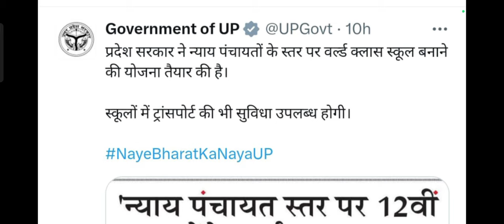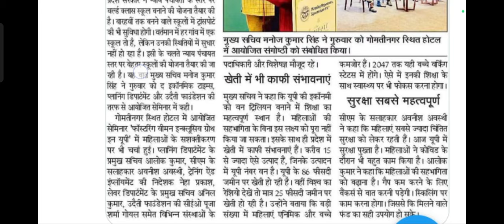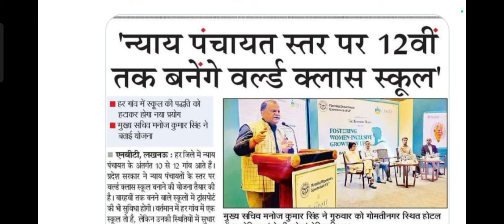बेसिक के विद्यालय बनेगे वर्ल्ड क्लास। पर क्या होगा हर 1 किलोमीटर पर एक विद्यालय का नियम?